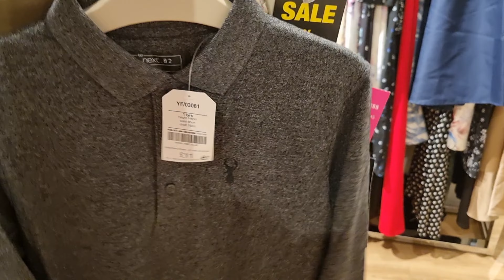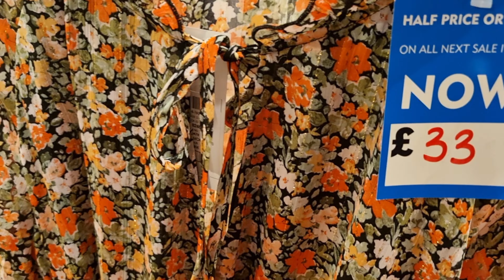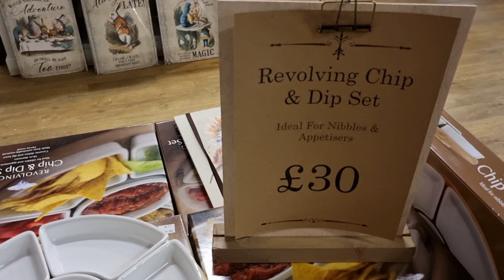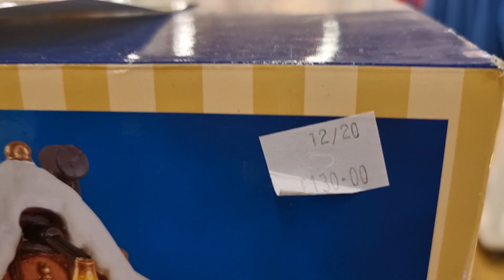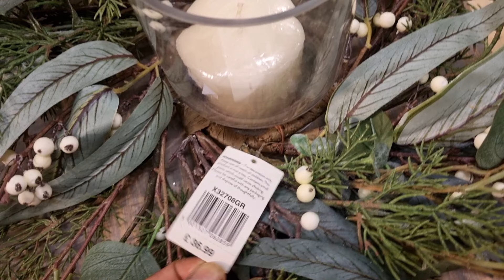Boxing day Sale Shopping | Biggest Sale of the year‼️Shop With Me | Ripa Alam uk